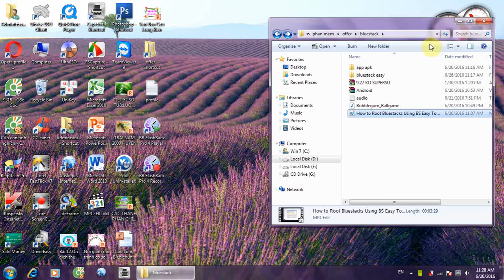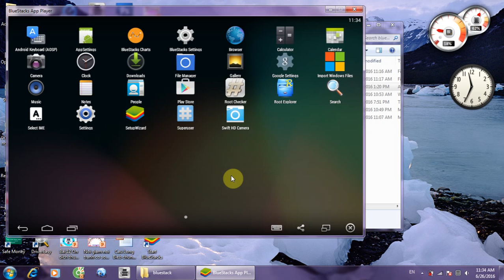HOW TO INSTALL BLUESTACKS OFFLINE FOR WINDOWS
please verify captcha and download. thank you